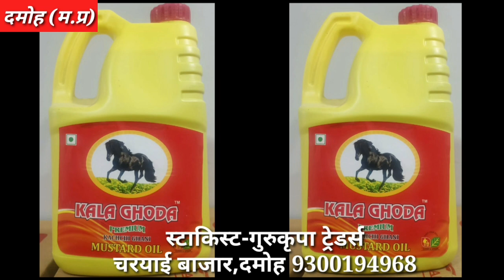सावधान बागेश्वर धाम के नाम पर हो रही भक्तों से लूट, पुलिस अधीक्षक के नाम सौंपा ज्ञापन